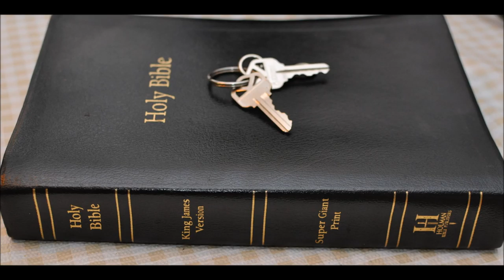Jeremiah 15 Commentary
Jeremiah  Chapter 15  1 Then said the LORD unto me, Though Moses and Samuel stood before me, yet my mind could not be toward this people: cast them out of my sight, and let them go forth.

2 And it shall come to pass, if they say unto thee, Whither shall we go forth? then thou shalt tell them, Thus saith the LORD; Such as are for death, to death; and such as are for the sword, to the sword; and such as are for the famine, to the famine; and such as are for the captivity, to the captivity.

3 And I will appoint over them four kinds, saith the LORD: the sword to slay, and the dogs to tear, and the fowls of the heaven, and the beasts of the earth, to devour and destroy.

4 And I will cause them to be removed into all kingdoms of the earth, because of Manasseh the son of Hezekiah king of Judah, for that which he did in Jerusalem.

5 For who shall have pity upon thee, O Jerusalem? or who shall bemoan thee? or who shall go aside to ask how thou doest?

6 Thou hast forsaken me, saith the LORD, thou art gone backward: therefore will I stretch out my hand against thee, and destroy thee; I am weary with repenting.

7 And I will fan them with a fan in the gates of the land; I will bereave them of children, I will destroy my people, since they return not from their ways.

8 Their widows are increased to me above the sand of the seas: I have brought upon them against the mother of the young men a spoiler at noonday: I have caused him to fall upon it suddenly, and terrors upon the city.

9 She that hath borne seven languisheth: she hath given up the ghost; her sun is gone down while it was yet day: she hath been ashamed and confounded: and the residue of them will I deliver to the sword before their enemies, saith the LORD.

10 Woe is me, my mother, that thou hast borne me a man of strife and a man of contention to the whole earth! I have neither lent on usury, nor men have lent to me on usury; yet every one of them doth curse me.

11 The LORD said, Verily it shall be well with thy remnant; verily I will cause the enemy to entreat thee well in the time of evil and in the time of affliction.

12 Shall iron break the northern iron and the steel?

13 Thy substance and thy treasures will I give to the spoil without price, and that for all thy sins, even in all thy borders.

14 And I will make thee to pass with thine enemies into a land which thou knowest not: for a fire is kindled in mine anger, which shall burn upon you.

15 O LORD, thou knowest: remember me, and visit me, and revenge me of my persecutors; take me not away in thy longsuffering: know that for thy sake I have suffered rebuke.

16 Thy words were found, and I did eat them; and thy word was unto me the joy and rejoicing of mine heart: for I am called by thy name, O LORD God of hosts.

17   I   sat not in the assembly of the mockers, nor rejoiced; I sat alone because of thy hand: for thou hast filled me with indignation.

18 Why is my pain perpetual, and my wound incurable, which refuseth to be healed? wilt thou be altogether unto me as a liar, and as waters that fail?

19 Therefore thus saith the LORD, If thou return, then will I bring thee again, and thou shalt stand before me: and if thou take forth the precious from the vile, thou shalt be as my mouth: let them return unto thee; but return not thou unto them.

20 And I will make thee unto this people a fenced brasen wall: and they shall fight against thee, but they shall not prevail against thee: for I am with thee to save thee and to deliver thee, saith the LORD.

21 And I will deliver thee out of the hand of the wicked, and I will redeem thee out of the hand of the terrible.